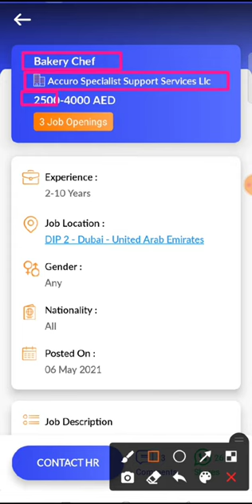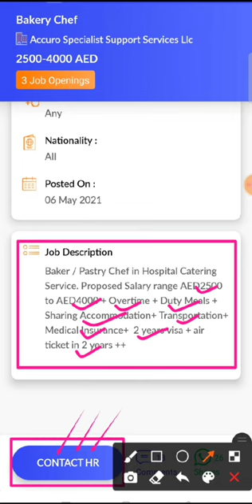JOB IN UAE / Role: Bakery Chef / Company: Accuro Specialist Support Services / Salary: AED2500-4000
21...Check out this job opening on the Skillbee app that is available for you:

Role: Bakery Chef

Company: Accuro Specialist Support Services Llc

Openings: 3

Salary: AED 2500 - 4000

Experience: 2 - 10 years

Job Location: DIP 2 - Dubai - United Arab Emirates

Interview Location: DIP 2 - Dubai - United Arab Emirates

Follow SkillBee :-